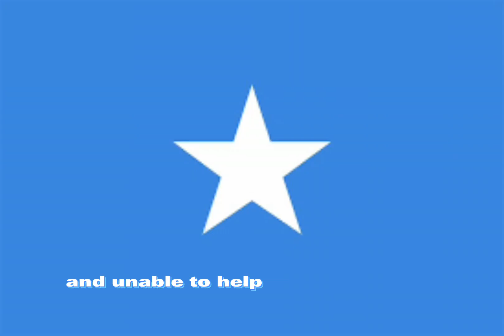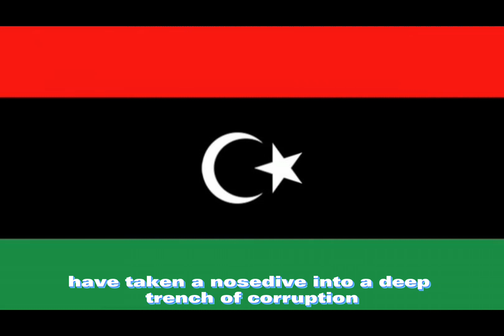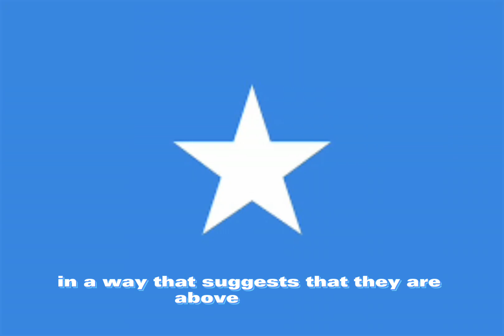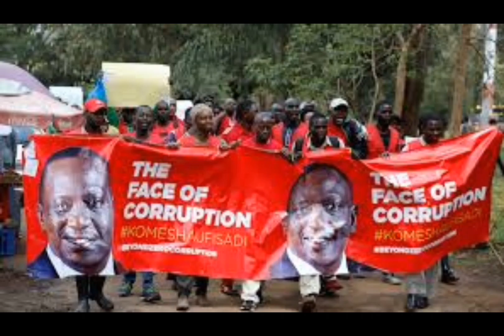Top 13 Most Corrupt Africa Countries 2023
1. Somalia: Somalia tops the list a most corrupt country in Africa. The high corruption rate in the country is further facilitated by the unrest, state of anarchy and insecurity in the country. Bribery is also the order of the day, as some government officials allow themselves to be bribed, and therefore, look the other way when illegal and unlawful acts are carried out.

Institutions and parastatals are in a disorganized state, and unable to support resistance against the cloud of corruption upon the country. There is no framework or set rules for the regulation of state activities, and the economy is bound and unable to grow in such state.
2. South Sudan: South Sudan rank high on the list because it is especially plagued by bribery. It seems like most things, including engaging in commercial activities will not be successful unless bribes are given.
3. Equatorial Guinea: Reports have it that the corruption control in Equatorial Guinea is incredibly low. The citizens no longer have faith in the ability and performance of the public officials. This is because these authorities only work for their own public benefits.
4. Sudan: Sudan is on the list of most corrupt African countries because of the profound permeation of corruption in nearly all sectors of the country, particularly the economic sector.
5. Libya: Ever since that collapse of Gaddafi's rulership in 2010, Libya has been thrown into a state of absolute turmoil. The economy fell drastically and the public and industry sectors have taken a nosedive into a deep trench of corruption.

6. Democratic Republic of Congo: DR Congo is a country that seems to thrive on oppression and suppression, especially of those who speak out against the corrupt asutem or take measures to curtail it. The democratic system in place is rather frail and doesn't challenge the corrupt whims of politicians in the country.

7. Guinea Bissau: Guinea Bissau was listed as 7th on the top ten most corrupt African nations. Corruption has invaded the system and caused a malfunctioning of the otherwise organised government departments.

8. Congo: Congo is the 165 least corrupt nation out of 180 countries, and the eighth most corrupt country in Africa according to the 2020 Corruption Perceptions Index reported by Transparency International
9. Burundi: It seems to be that only a societal analysis and a review of policies will salvage the state of Burundi.
10. Chad: In addition to security issues made worse by insurgency, Chad is also pervaded by corruption. Its economy suffers a huge blow as a result, and the rule of law is barely enforceable.
11. Zimbabwe: On the 11th place, we have the Republic of Zimbabwe. Research has shown that Zimbabwe is one of the countries that has the highest rate of corruption in Africa since she gained her independence till today.
12. Nigeria: In Nigeria, corruption is a persistent problem. According to estimates from 2012, Nigeria has lost more than $400 billion to corruption since becoming independent. South Sudan, which was listed at 180th on the Corruption Index for 2021, was the most corrupt nation, while Denmark had the lowest level of corruption. Due to their ties to Nigeria's oil and gas sectors, politicians in that country enjoy positions of authority and money. About 90% of all export earnings from Nigeria come from the sale of oil and gas.

These industries, which receive tax dollars from the energy sector, are under the ownership of many politicians. Every aspect of the Nigerian administration is corrupt. It is claimed that corruption within the state machinery costs the nation billions of dollars annually. This corruption ranges from significant contract fraud at the top to small-scale bribery, criminal enterprises, embezzlement, and snatching salaries from employees.
13. South Africa: In South Africa, corruption is defined as the illicit exploitation of public resources for private advantages, such as bribery as well as unlawful favoritism. In 2017 Transparency International Corruption Perceptions Index gave South Africa a rating of 43 out of 100, ranking the country 71st out of 180 countries. Both a high score as well as a low ranking show that people trust the public sector of the country. With a score of 44 in 2021, South Africa had made a small improvement and was ranked 70th out of 180 countries.
Although South Africa has a strong anti-corruption framework, laws are not consistently upheld, and accountability in public sectors like healthcare is still subpar. To deter whistleblowers from disclosing corrupt practices in both the public and private sectors, internal punishments have also been used.